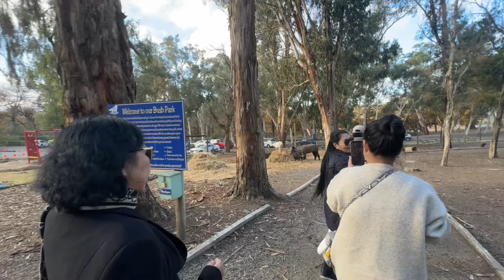VŨ LUÂN ĐẾN THĂM KANGAROO TẠI ÚC